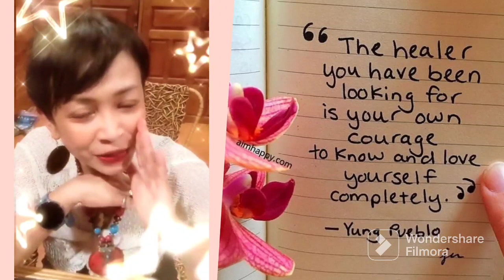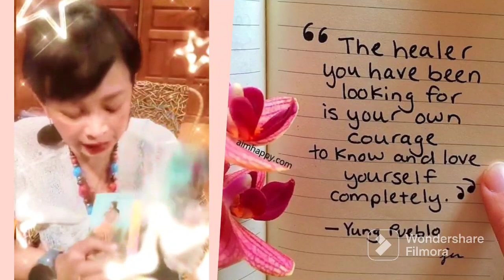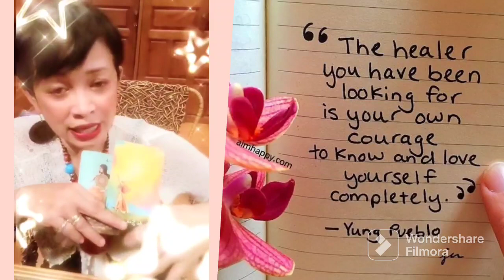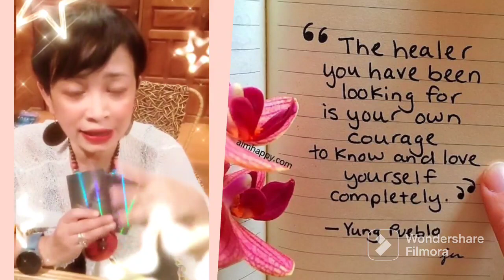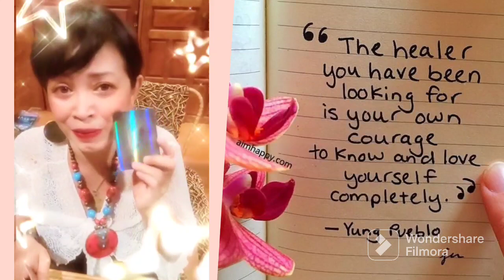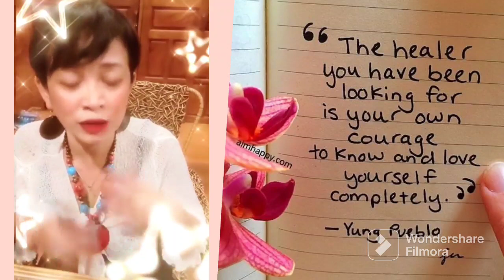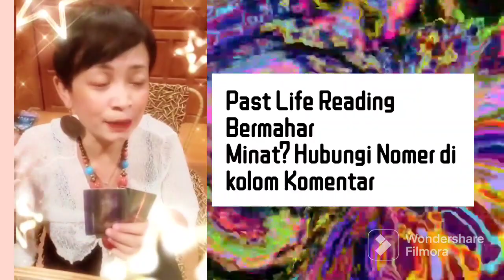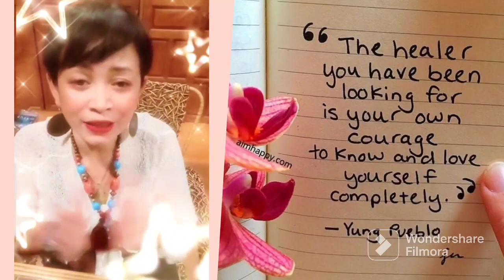🔴VIRAL! KESAKTIAN BU IDA DAYAK & PAST LIFE DI BONGKAR MADAM SUKI